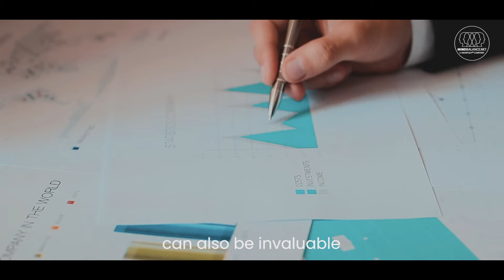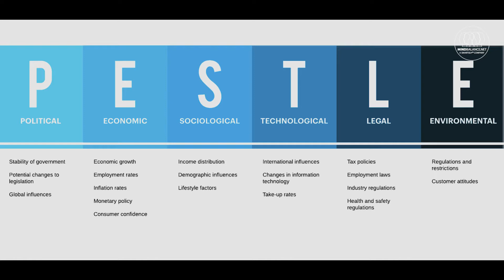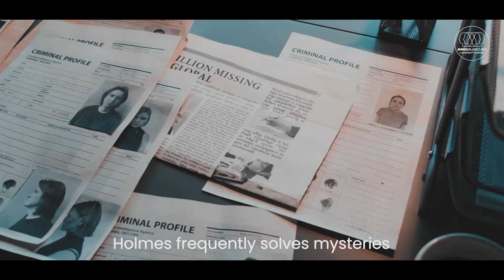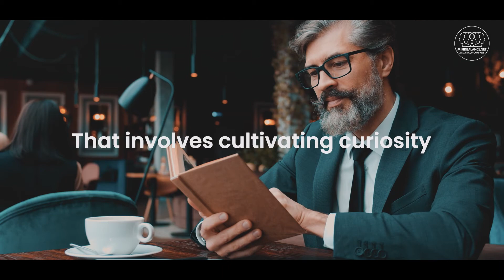How to become more analytical - MindBalance.net - Hundreds of free videos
How to become more analytical Becoming more analytical involves developing a mindset focused on critical evaluation, data interpretation, and logical reasoning. One of the initial steps is embracing curiosity. Adopt a questioning approach to all information you encounter. For example, if you hear a statement or claim, don't take it at face value. Ask "Why?" or "How?"—much like a scientist would question a hypothesis. Dr. Carl Sagan, the famous astrophysicist, was renowned for his analytical approach to understanding the cosmos. He emphasized the importance of skepticism and the scientific method, encouraging people to question everything, even their own preconceptions.